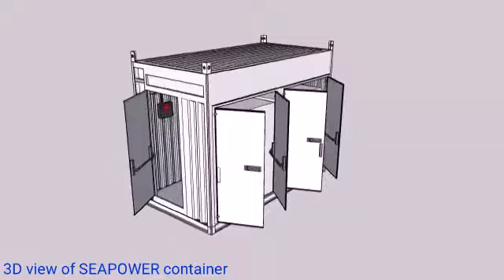3D view of SEAPOWER container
3D view of SEAPOWER container